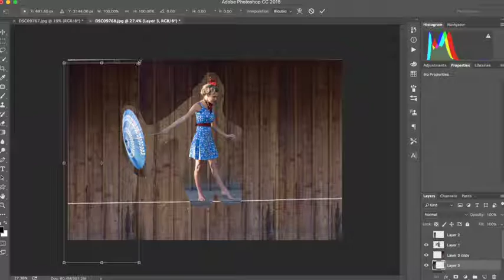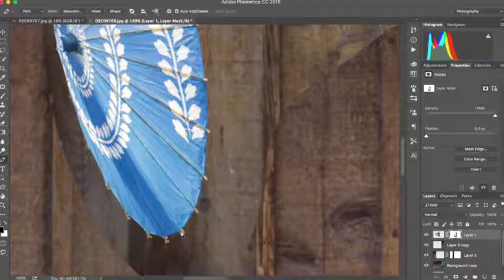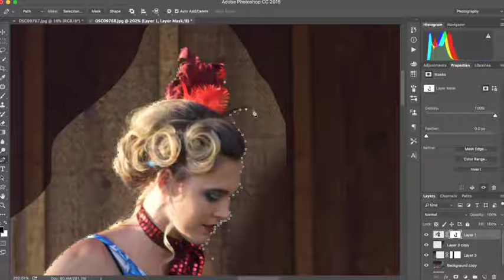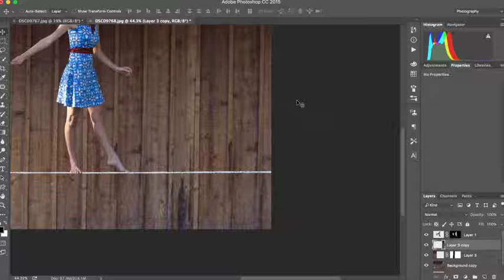Tight Rope Walker Speed Edit by Wendy Hurst Portrait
A speed edit of an image from my 'Like a Circus' series. See all the images and behind the scenes details from that shoot on my blog, wendyhurstportrait.blogspot.com.

Model: Madi Beckstead
Styling: Chantelle Alvey
Wardrobe: Madison Sayes at Madisigns
Photo: Wendy Hurst Portrait